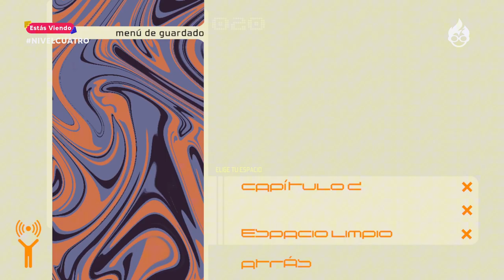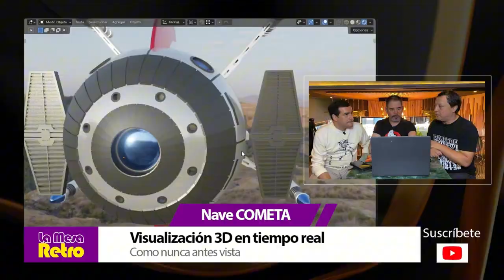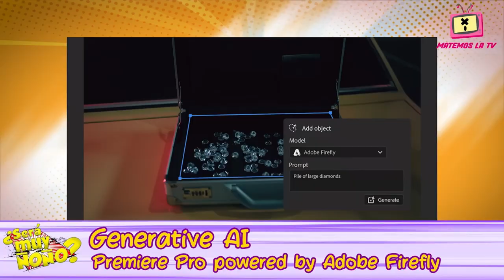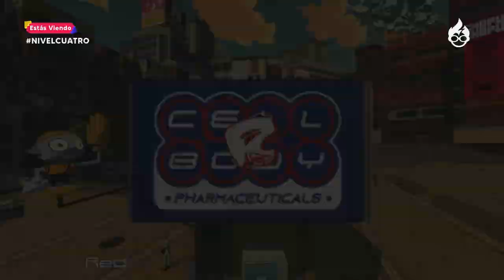Aterrizamos en nueva Amsterdam • Nivel cuatro #04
🕹️ ¡Bienvenidos a Nivel 4! En este episodio nos sumergimos en las vibrantes calles de Bomb Rush Cyberfunk, el juego que rinde homenaje al clásico Jet Set Radio. Únete a nosotros mientras exploramos la escena del grafiti, la cultura urbana y la acción sobre patines que este título indie trae al estilo retro-futurista. ¿Logra capturar el espíritu de su predecesor? 🎨🛹

🔥 Dale play y acompáñanos en esta aventura llena de ritmo, spray y estilo.